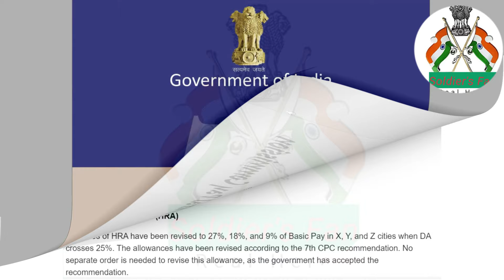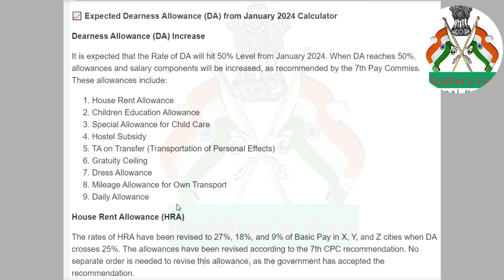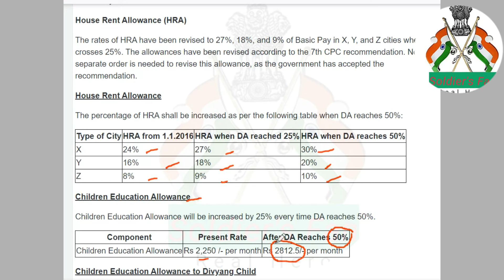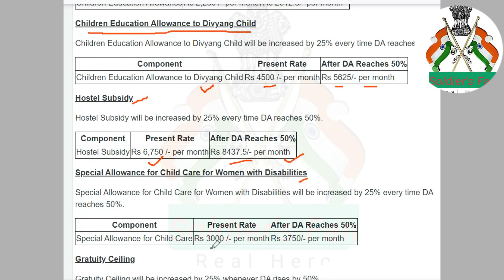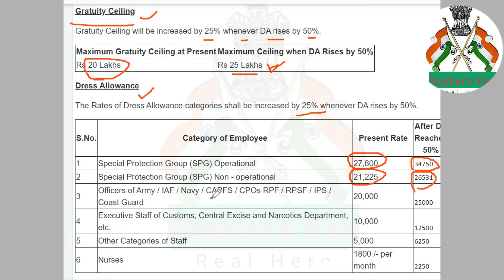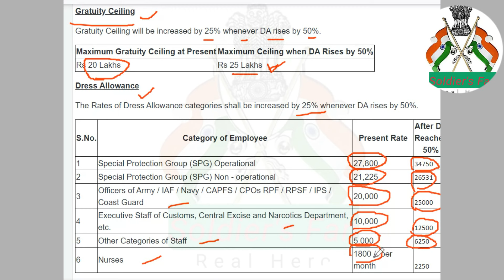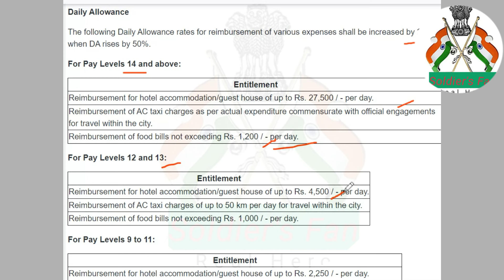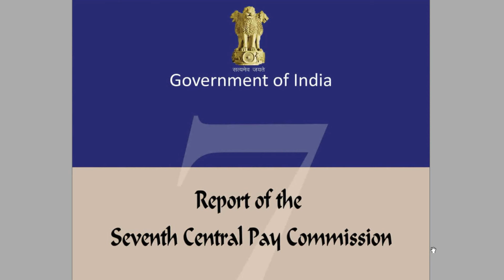DA 50 % तो कौन-कौन से भत्तों में होगी वृद्धि , ALLOWANCES HIKE, da 50 hone ke bad kya hoga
dearness allowance hike news, da 50 hone ke bad kya hoga, 8th pay commission, FITMENT FACTOR LATEST NEWS,da 50 hone ke bad kya hoga , 50 percent da hone par kya hoga, 7th pay commission salary calculator, 8th pay commission army salary, fitment factor 3.68 latest news, 18 month da arrears latest news, da 50 hone ke bad kya hoga railway, 8th pay commission kab lagu hoga, DA 50 percent rule benefits
DA 50 percent hone par kya hoga
railway employee benefits after 50 percent DA hike
what  is difference between OPS and NPS?
How do I get my old pension?
What is the Indira Gandhi Widow pension Scheme?
How do I check the status of my up old age pension application?
What are the benefits under NPS?
What are the disadvantages of NPS?
What is the basic salary of 8th Pay Commission?
Is there any news of 8th Pay Commission?
What happens if DA reaches 50?
What is the DA for central government employees in January 2024?
What is the benefit of Defence pension?
How do I get a PPO for defense pensioners?
What does Cpgrams mean?
How do I complain to Cpgrams?
How do I raise my PMO grievance?
How can I check my PMO complaint status?
What is the additional pension?
How is the additional pension calculated after 80 years?
How do I apply for an extra pension?
What is the PCDA circular no 529?
What is the PCDA circular number 616?
What is the circular number 611?
What is the circular 666 of Pcda Allahabad?
What is the salary of 7th pay commission?
What is the time period of 7th pay commission?
What is the pay fixation for 7cpc?